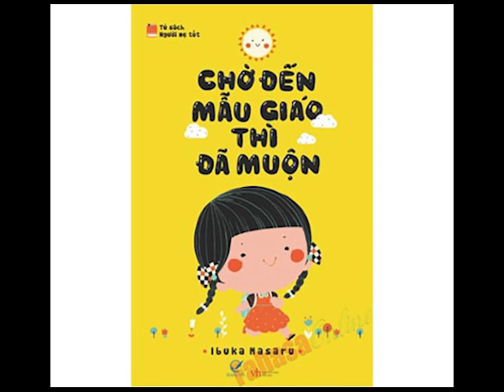Sách Hay: Cách Nuôi Dạy Trẻ Từ Khi Còn Nhỏ | Sách Tóm Tắt - Bí Quyết Thành Công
*Mô tả:
- Tác giả: Ibuka Masaru là cha đẻ của tập đoàn Sony, là người có tâm huyết với sự nghiệp giáo dục, đặc biệt là giáo dục sớm ở trẻ. Ông quan niệm "Nhân cách và tính cách của trẻ tùy thuộc vào cách giáo dục của cha mẹ từ khi còn nhỏ". Năm 1969, ông sáng lập "Trung tâm nghiên cứu và phát triển giáo dục trẻ tuổi ấu thơ". Năm 1971, ông xuất bản cuốn sách "Chờ đến mẫu giáo thì đã muộn, được mọi người gọi là "Lí luận Ibuka", giúp các bậc cha mẹ mở rộng tầm mắt và thay đổi tư duy trong việc giáo dục con cái.
- Quyển sách: quyển sách là tập hợp các lý luận về phương pháp giáo dục trẻ tuổi ấu thơ, không chỉ qua các hoạt động nhờ âm nhạc hay ngôn ngữ, mà còn từ việc tạo một không gian sống và phát triển đầy thú vị, gần gũi và tích cực để trẻ phát huy hết những khả năng phát triển thần kỳ của mình thông qua quá trình trưởng thành và giáo dục sớm ở các bậc cha mẹ.
- Mục lục:
13:23 Chương 1: Khả năng trí tuệ của trẻ được quyết định trong giai đoạn từ 0 đến 3 tuổi
1:06:17 Chương 2: Hãy tạo ra môi trường để trẻ phát huy hết khả năng của mình
4:41:20 Chương 3: Giáo dục trẻ tuổi ấu thơ - Chỉ người mẹ mới có thể làm được
Chia Sẻ Kiến Thức Official cung cấp những video về sách nói tóm tắt với những đúc kết riêng từ nội dung quyển sách của mình, giúp mọi người tìm hiểu sơ bộ trước về quyển sách trước khi quyết định sở hữu nhằm tìm hiểu rõ hơn về nội dung.